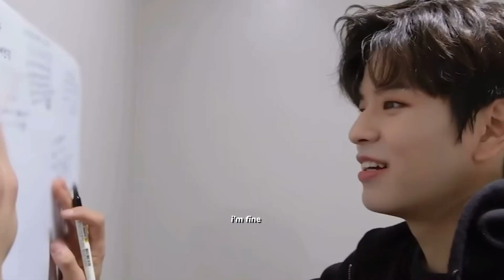straykids talkers i love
hiii
glad you made it here!

my channel will have-
edits
funny idol edits

q&a
im female 🌸
i edit with capcut/vllo
i stan p1harm, bts, skz and twice

POST EST